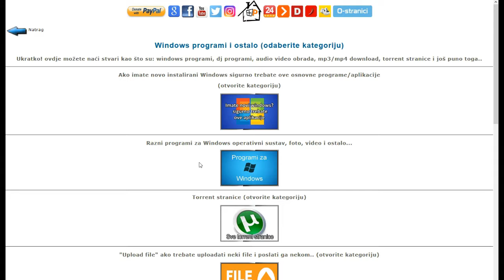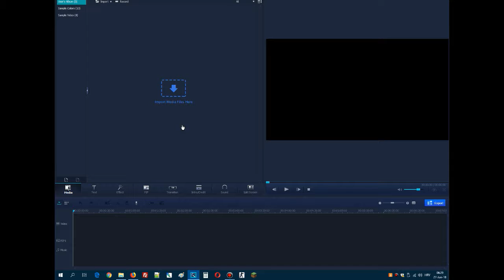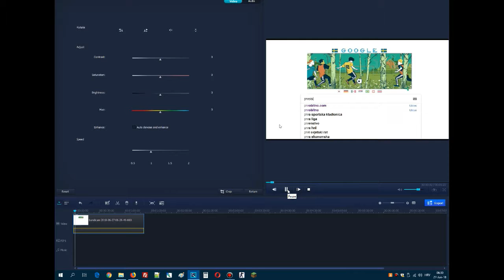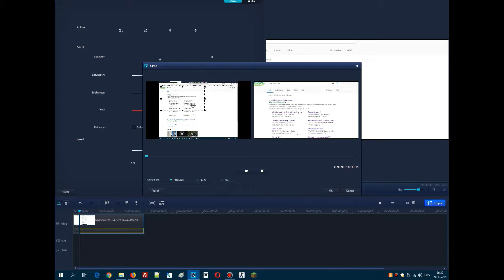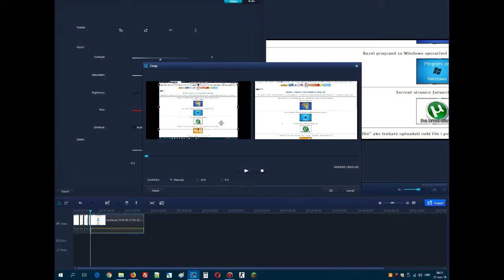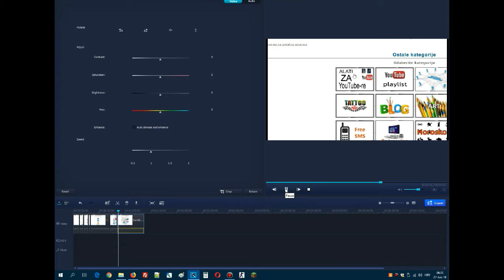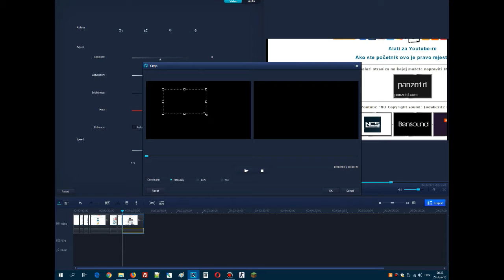Najbolji program za video obradu jednostavan i kvalitetan Video editor